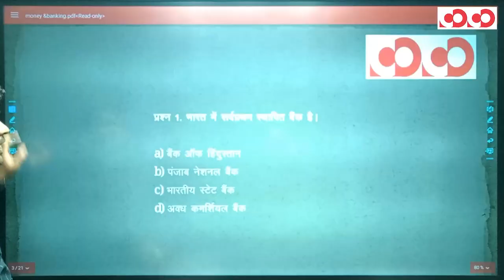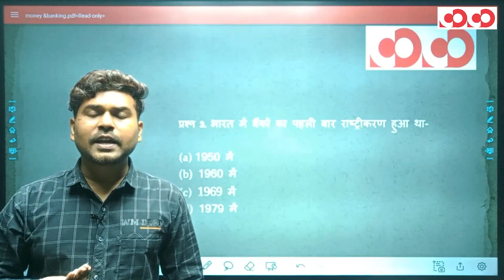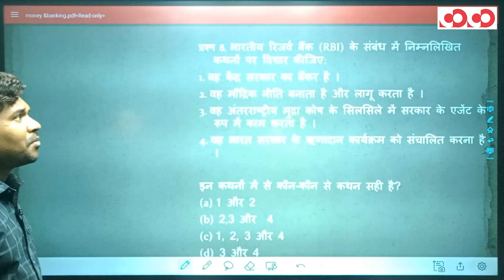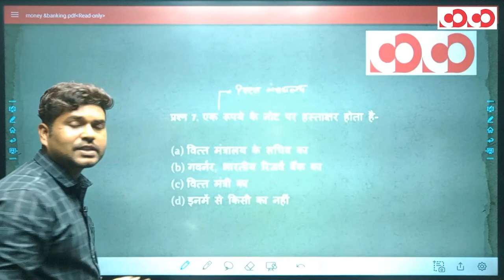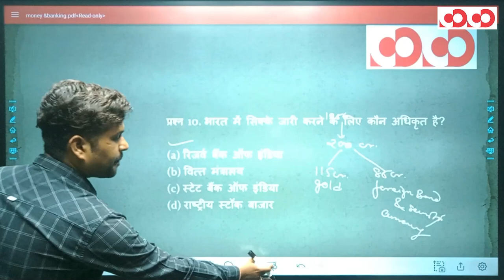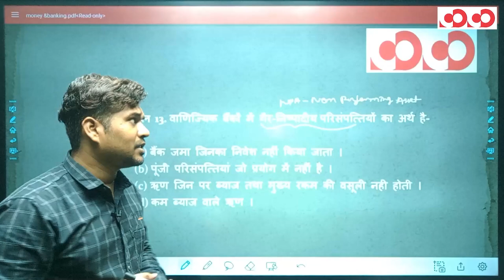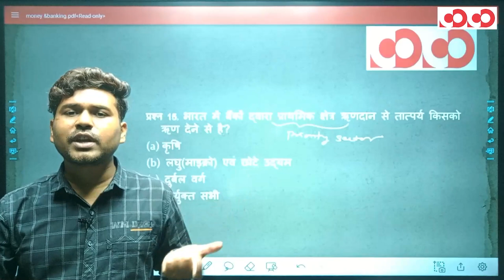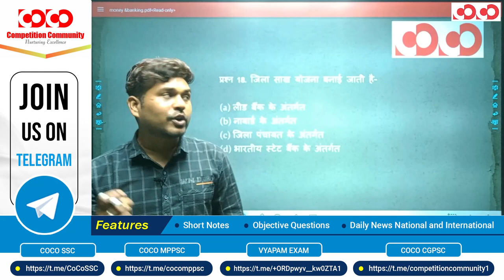SI Prelims | Indian Economy | Lecture - 7 | By Aniket Sir